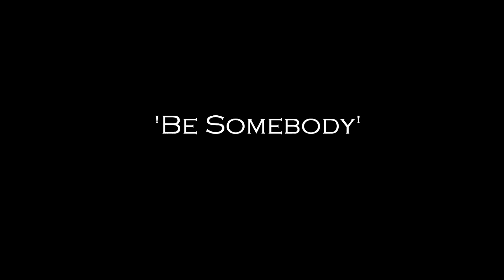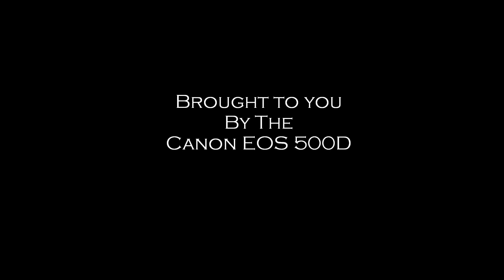Home Team NS Strongman Challenge Photoshoot (HD)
10 Gladiators marched on to the arena in Singapore's Toa Payoh Hub to battle themselves to victory.

Setting the bar far higher for future generations to come in the world of Strongmen and Power Lifters.